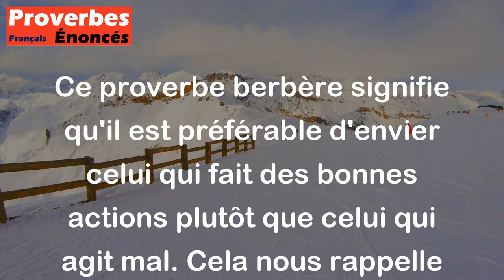Il faut envier celui qui fait le bien, et non celui qui fait le mal. - Proverbe Berbère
Ce proverbe berbère signifie qu'il est préférable d'envier celui qui fait des bonnes actions plutôt que celui qui agit mal. Cela nous rappelle l'importance de valoriser les bonnes actions et de ne pas encourager les mauvaises. En se concentrant sur les comportements positifs, nous pouvons aspirer à les reproduire nous-mêmes et ainsi contribuer à une meilleure société.